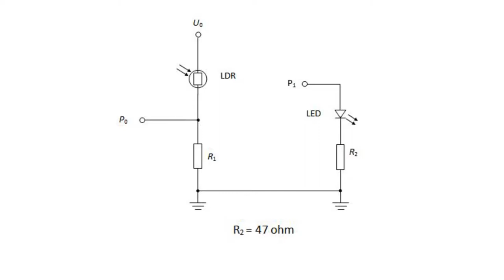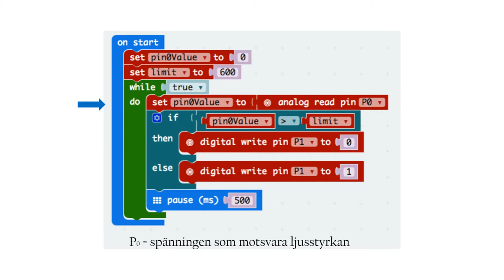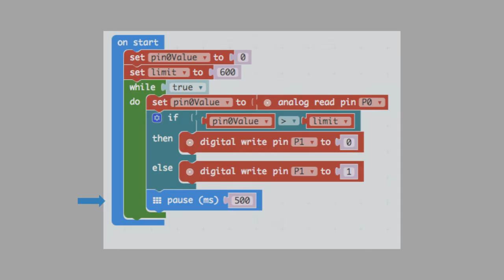6. Micro:bit - LDR och LED